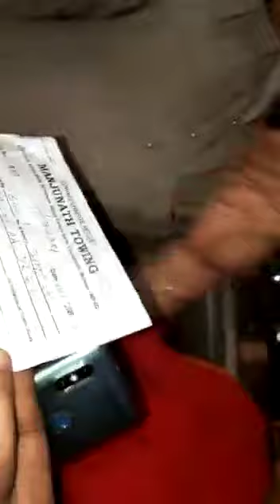Mumbai polisanchi lutmar